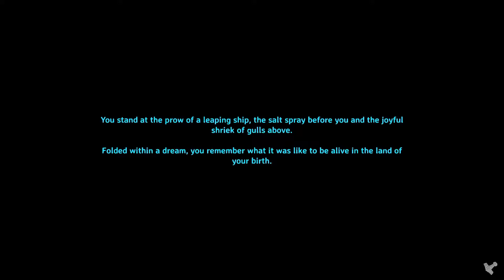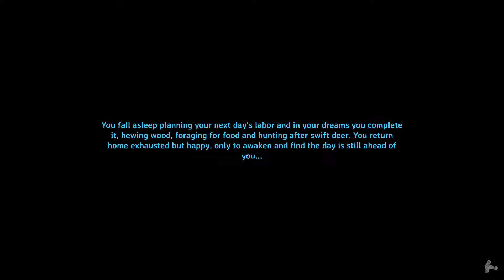🍑......This is a Joke right? 😑/ Valheim gameplay early access ep.320🍩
🍑Socials🍩